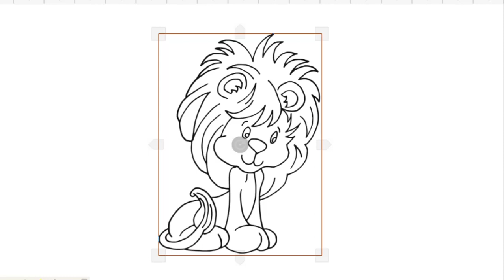HOW TO DRAW CUTE LION EASY-LEARN TO DRAW KING LION ANIMALS STEP BY STEP-DRAWING AND ART PIC